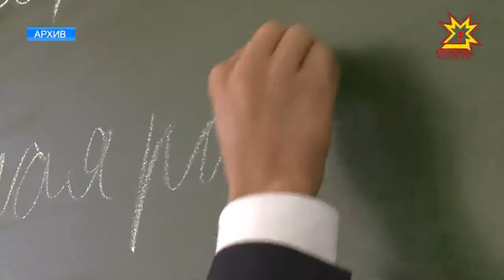Уй-хирте техника кĕрлет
Республикăри ял хуçалăх министерстви пĕлтернĕ тăрăх, пĕрчĕллĕ тата пăрçа йышши культурăсене 25 пин гектар çинчен пуçтарса илнĕ.Вăтам тухăç гектартан 30 центнерпа танлашать. Вырма ĕçĕсем пирки тунтикунсерен правительство членĕсемпе ирттерекен ларура калаçрĕç